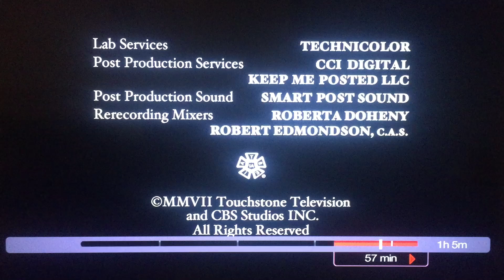Sander Moses Productions/ CBS Paramount Television/ Touchstone Television/ Buena Vista / (2007)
Ghost Whisperer